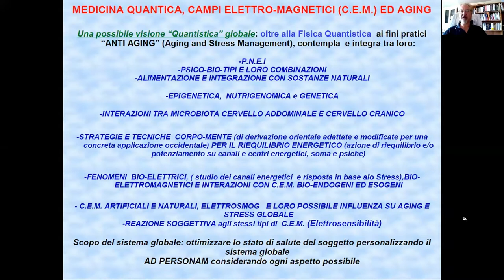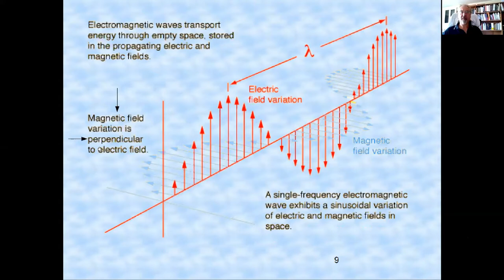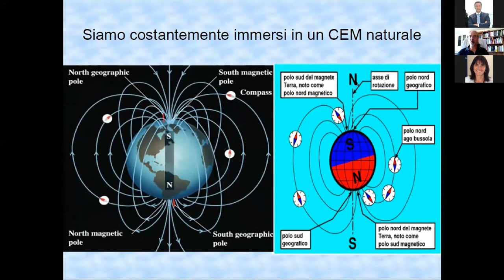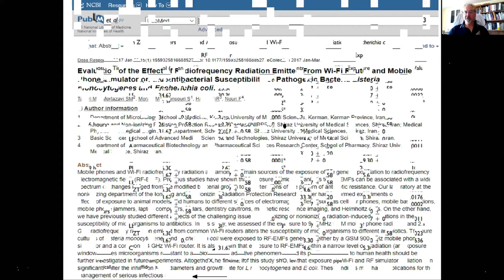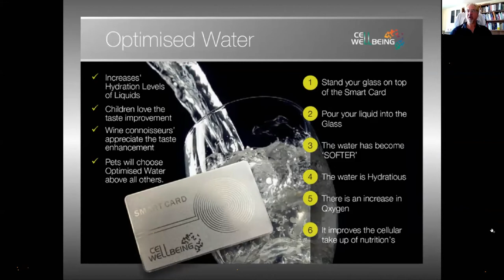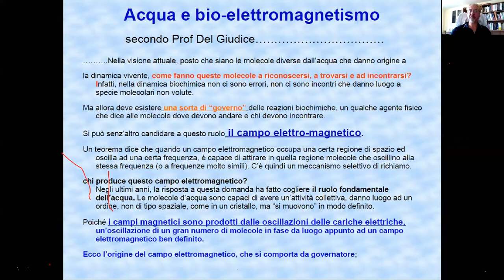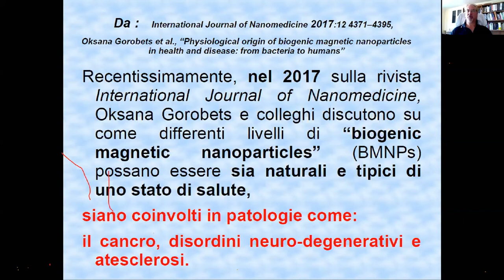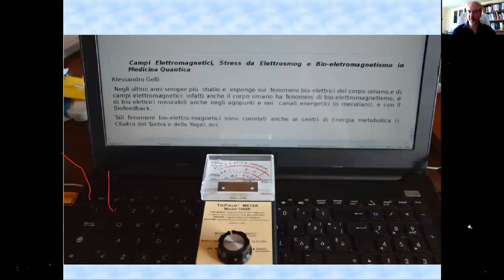ALESSANDRO GELLI - Medicina quantica, campi elettro-magnetici aging e stress